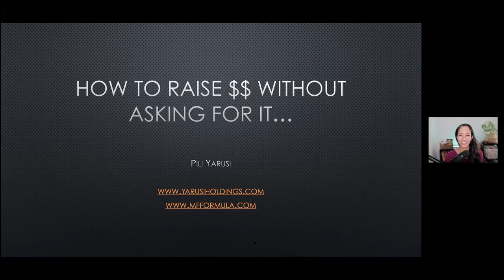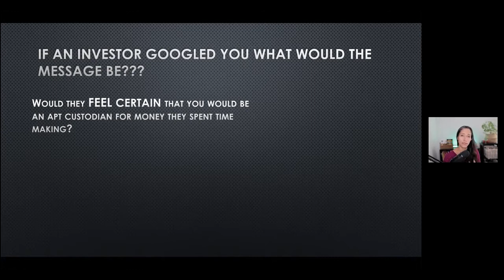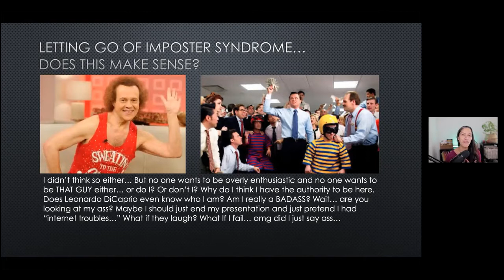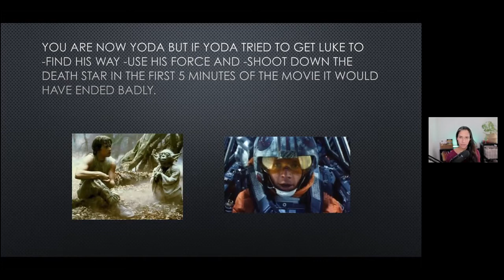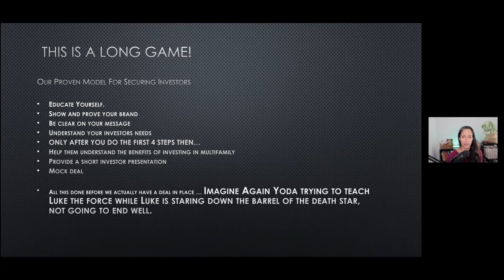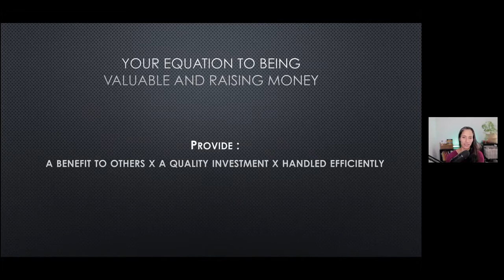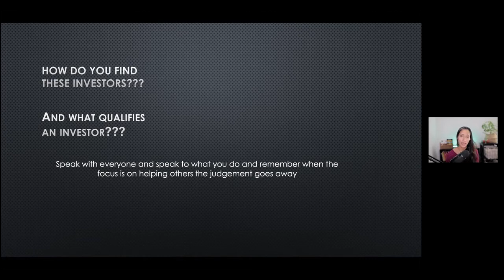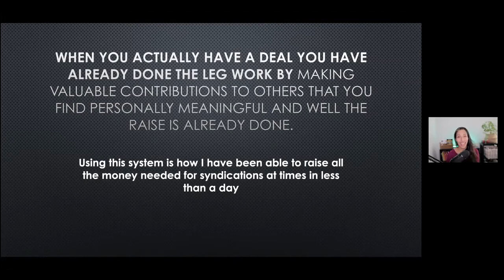How to Raise Money Without Asking for it with Pili Yarusi